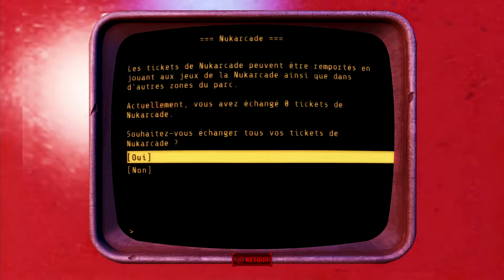[ONE] Gameplay Découverte Fallout 4 : DLC Nuka World Épisode #3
Lisez la description pour tout savoir :D

Salut à tous ! On se retrouve aujourd'hui sur xbox one, pour la suite de nos aventures sur le dernier dlc de Fallout 4 "Nuka World". Nous avons reçu une nouvelle fréquence radio sur notre pip-boy, cette fréquence fait référence au parc d'attraction Nuka World, ainsi nous obtenons des coordonnées de la station du Nuka express, qui nous permettra de rejoindre le parc, enfin ce qu'il en reste. Ce voyage va nous propulser dans une drôle de situation, comme d’habitude en faite. On continue donc avec l'épisode trois. Le 1080p est disponible. Bon visionnage :D !

Synopsis de Fallout 4 (au cas ou) : Le 23 octobre 2077, les premières bombes atomiques tombent sur Boston, obligeant le héros et sa famille à s'abriter dans l'Abri 111. 210 ans plus tard, le héros ressort seul survivant de l'Abri, et doit maintenant explorer les terres dévastées de Boston. Il y découvre un environnement dévasté par les bombes, des communautés qui se sont reconstruites, et des créatures nées des retombées radioactives.

Merci à tous, pour votre soutien, et n'hésitez pas à me dire si vous aimez le contenu que je propose, pour l'améliorer. Et n'oubliez pas le pouce Bleu :D